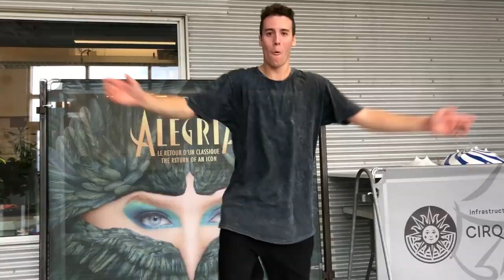SKIBIDI vs Cirque Du Soleil Dance Challenge.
Right now the SKIBIDI challenge is very popular, but we’ve created our own CIRQUE DU SOLEIL DANCE CHALLENGE!

Hi, my name is Oleksii Kononov, I’m a gymnast and Cirque du Soleil performer. Right now I’m challenging Oleg Verniaiev, Nikita Nagorniy and Nile Wilson.
Record as many people as you can dancing to the song Happy by Pharrell Williams

We’ve recorded 54 people. Try and beat us. Let’s do it. Dance Challenge!!!

Сейчас мега популярен SKIBDI челендж, но мы решили сделать наш Cirque Du Soleil Dance челендж.

Меня зовут Алексей Кононов, я гимнаст и артист Cirque Du Soleil. Сегодня вызываю на битву гимнастов Мирового уровня Олега Верняева, Никиту Нагорного и Nile Wilsona выйти из зоны комфорта и кайфануть в зажигательном танце.

Цель: записать на видео как можно больше танцующих людей из вашего окружения, под трек Happy by Pharrell Williams.

Мы собрали 54 человека. Принимай челенж и ты.
Танцуй и заливай видео с хештегом